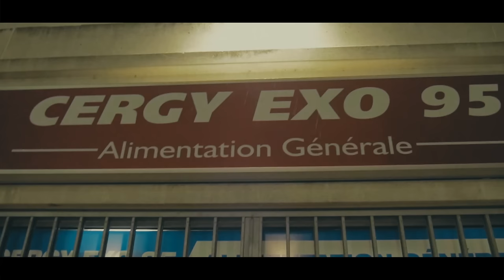Asteel - Lakay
Clip de Asteel la leda - Lakay
Dallos records